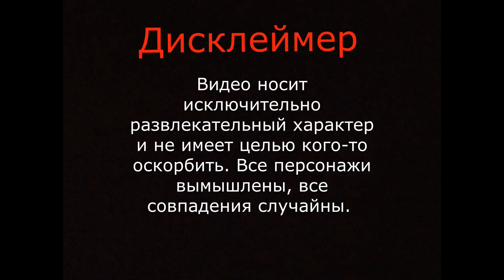"Свободная страна!"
Обсуждаем мировую обстановку с обитателями Чат Рулетки